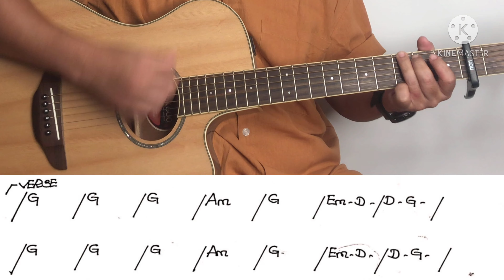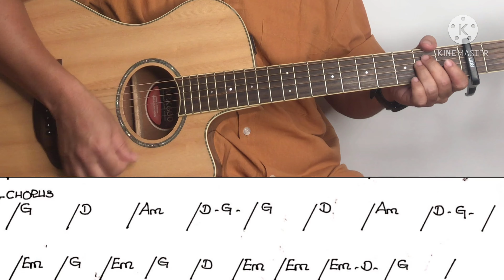ညိုမြ ရင်ဂို အခြေခံ guitar tutorial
ဒီvideoမှာ ညိုမြ သီချင်းလေးကို beginner တွေ ဝါသနာရှင်တွေလွယ်လွယ်ကူကူတီးလို့ရအောင်သင်ပြပေးထားပါတယ်